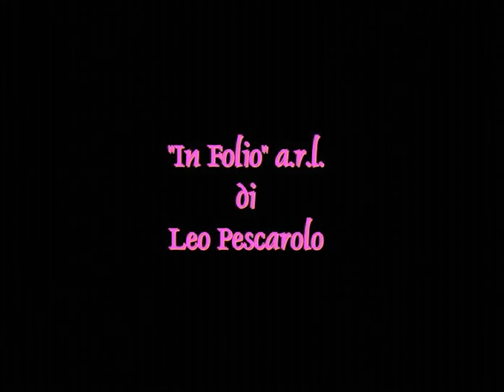Duina Bal [Completo-1989]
DUINA BAL [Completo-Teatro Sala Umberto Roma 1989]
di Claudio Carafoli
Prodotto da Leo Pescarolo
con
Antonella Voce, Massimo Di Cataldo, Evelina Meghnagi, Laura Fortuzzi, Nanni Coppola, Aldo Bergamaschi, Lorenzo Amato

Scene Claudio Giammona, coreogragie Rosaria Ralli
Musiche Jean Hugues Roland
regia Claudio Carafòli

01-Inizio 00:00:00
02-Sax metropolitano-Ginastica 00:07:20
03-Entrata di Bel Gross 00:10:07
04-Entata del padre di Duina 00:12:28
05-Cora e Huber 00:18:08
06-Scena con Ilor 00:28:58
07-Entrata di Tabula 00:34:18
08-La valanga 00:40:05
09-Scena con Gaiano 00:43:57
10-Scena di "Dune selvagge" 00:55:01
11-Secondo tempo 00:59:17
12-Discussione sul sassofono 01:01:04
13-La seduta spiritica 01:08:08
14-Il maniaco 01:13:45
15-Huber ritrova il senno 01:18:28
16-Il marziano 01:24:47
17-La fine del mondo 01:33:47
18-Duo Duina e Bel Gross 01:37:32
19-Finale 01:40:08

RASSEGNA STAMPA

Carafòli fra teatro dell'assurdo e Broadway.
Carafòli, ex attore di Giancarlo Sepe, è da tre anni infaticabile autore e regista di commedie musicali scatenate dal gusto rock (citiamo per tutte la fortunata "Mais e poi mais") nelle quali interpreti bene addestrati anche al canto, al ballo e alla più forsennata gestualità coinvolgono lo spettatore in una pirotecnica sarabanda. Il tutto all'insegna di una ben preordinata demenzialità come se il teatro dell'assurdo degli Anni Cinquanta riapparisse dopo aver dato una capatina a Broadway...
Carafòli pilota i suoi attori sui ritmi mozzafiato marcati dalle musiche di Jean-Hugues Roland e dalle coreografie di Rosaria Ralli.
AVANTI ! - Ghigo De Chiara

Carafòli si è costruito una buona reputazione soprattutto romana, come autore e animatore di alcuni testi con musiche, giocosi e  satirici, rappresentati al Piccolo Eliseo: "Le impiegate", "Mais e poi mais", "Kessy canta". Dovendo assegnare per forza questo "Duina Bal" a una categoria precisa, proporrei una sorta di comico blandamente demenziale, alla "Airplane": come in quel genere di film, nè gags nè battute sono in genere irresistibili in sè, ma se ci si espone per un periodo di tempo sufficientemente lungo e senza opporre resistenze  si finisce per essere conquistati...
LA STAMPA - Masolino d'Amico

Dopo il successo di "Mais e poi mais" e "Kessy canta", Carafòli torna alla ribalta con una divertente commedia musicale sul tema dei single. Anche questa volta le musiche sono di Jean-Hugues Roland...
Viene in mente Almodovar. Con tipiche festicciole, e scene madri da nuovo romanticismo che nasconde qualche dente avvelenato.
LA REPUBBLICA - Rodolfo Di Giammarco

La commedia è pervasa da uno spirito leggiadro, Carafòli crea un'atmosfera di cordiale intimità, rende gradevoli due ore di spettacolo, grazie anche all'affiatamento dei suoi attori e alle godibili  musiche di Jean Hugues Roland.
ORE 12 - Carlo Vallauri

Massimo Di Cataldo impersona con disinvolta bravura un giovane divorato dalla musica e dai ritmi di oggi..
CORRIERE DEL GIORNO - Dante Cappelletti

...e piace specialmente a un pubblico giovanile, sollecitato dalla ricca e variegata orecchiabile colonna musicale di Jean Hugue Roland.
IL TEMPO - Lucio Romeo

Le raffinate musiche di Jean Hugues Roland per l'ironia, le situazioni comiche e paradossali di Claudio Carafòli...
L'ESPRESSO